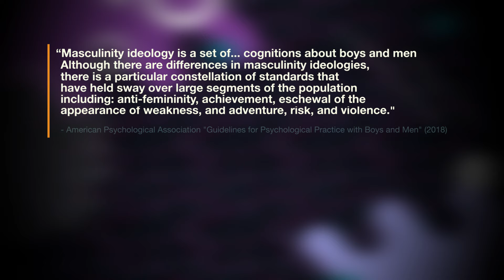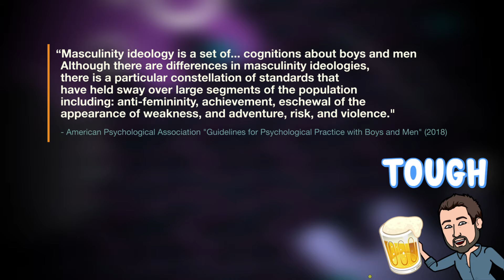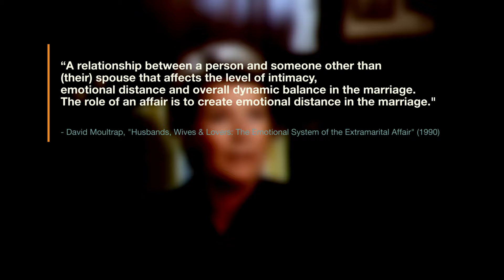Julie's Return | S02E16 | Cool Channel Dallas Guide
Dallas Episode Guide (Julie's Return): Julie Gray returns to Dallas after the events of "Spy in the House" and strikes up a friendship with a listless Jock Ewing, who is being treated with kid gloves since his heart attack.

For Love or Money | S02E16 | Cool Channel Dallas Guide (Original Airdate: January 26, 1979)

Cool Channel reviews Julie's Return from Dallas, Season 2, Episode 16. Directed by Leslie H. Martinson. Written by Rena Down. Starring Barbara Bel Geddes as Miss Ellie, Jim Davis as Jock Ewing, Patrick Duffy as Bobby Ewing, Victoria Principal as Pamela Ewing, Larry Hagman as J.R. Ewing, Charlene Tilton as Lucy Ewing, Linda Gray as Sue Ellen Ewing, and Steve Kanaly as Ray Krebbs. Guest starring Tina Louise as Julie Gray.

Chapters:
0:00 - Cowboy Melancholy
1:36 - Recap
3:34 - Jock and Julie
5:24 - Under the Manhood
6:44 - Hypermasculinity
7:11 - Toxic Masculinity
8:39 - Recap (cont.)
9:08 - Infidelity: A Modest Proposal
10:42 - Return of the Mack
11:43 - Parting Thoughts
12:18 - Outro